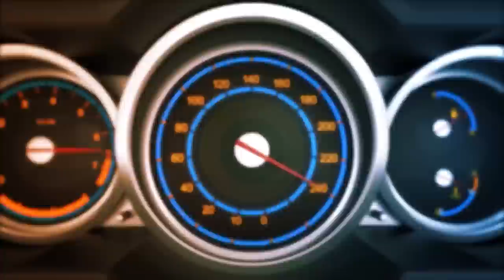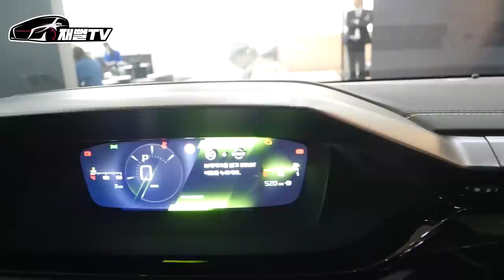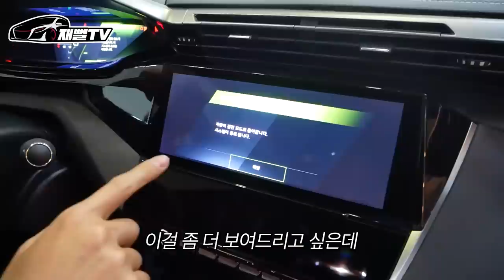유럽에서 대박났다던 4천만원대 시장 평정할 최신형 수입차!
4천만원대 초 가성비 우르스 닮은?! 수입차가 등장 했습니다
과연 이 시장을 평정할수 있을지...
푸조 408 출시! 만나보시죠